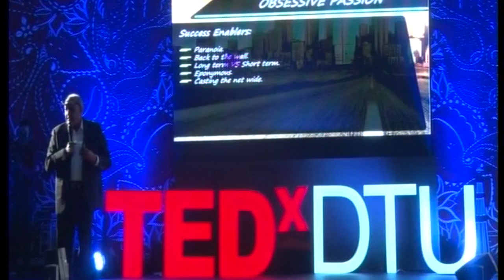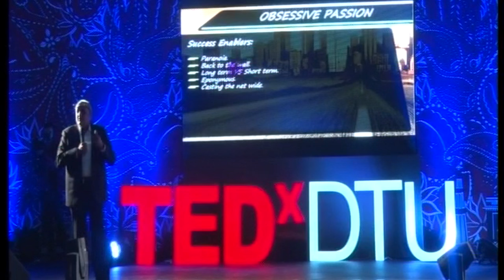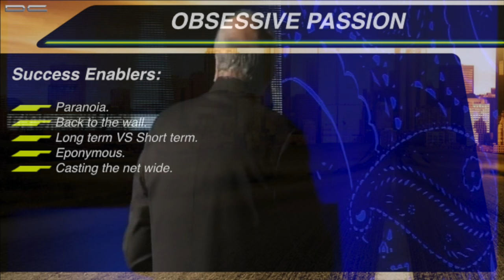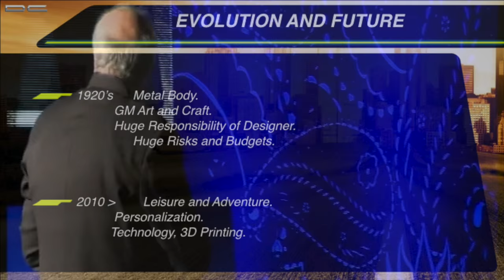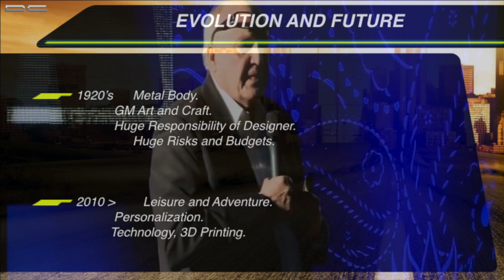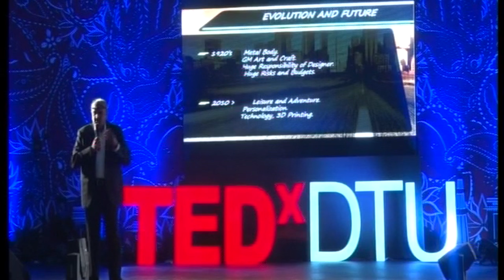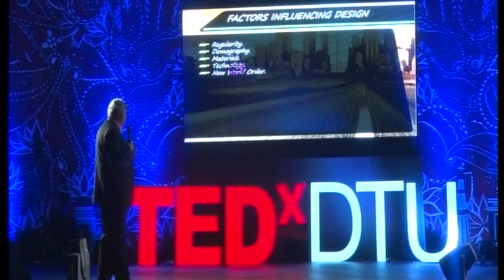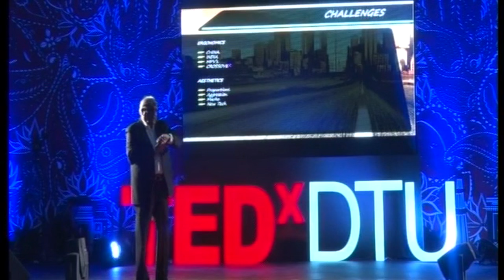Pencils to Pistons | Dilip Chhabria | TEDxDTU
Mr. Dilip Chhabria on “Pencils to Pistons”
“In order to succeed in any sphere you have to escape short term gains and have to be obsessively passionate. In order to be in automobile design, you have to be an artist. Not a scientist, not an engineer. The success of a country is measured by the maturity of its automotive industry. Cars are increasingly going to be used for leisure and not for commuting and this trend is going to catch up very fast in India. This is the golden era for automotive design because we are just getting started.”

Renowned style guru when it comes to re-modelling cars and a marriage of an artist’s sensibilities and an engineer’s mind, he is the Founder of DC Design, an Indian design firm which designs and builds concept cars and prototypes.